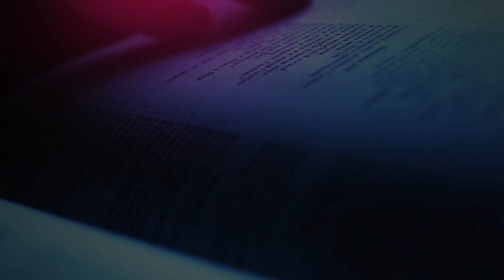The Daily Herald | From the Heart | The Father's Business, August 7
A reading from the devotional 'From the Heart ’The Daily Herald' | The Father's Business, August 7